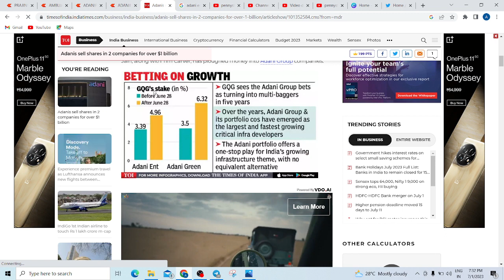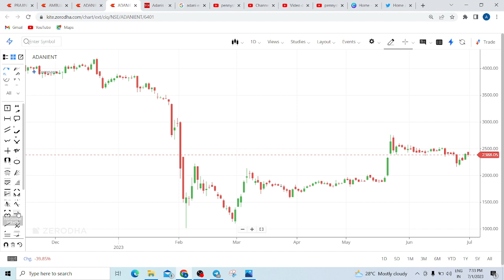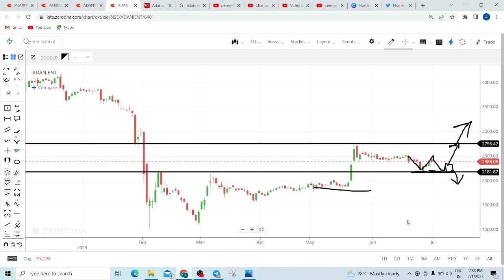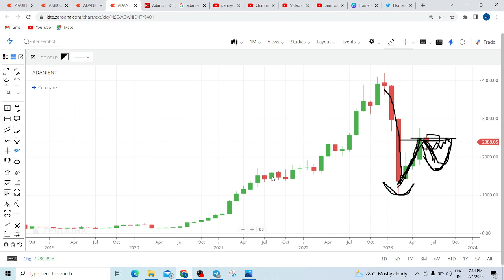Adani Enterprises share latest news Today | Adani Enterprises share price target tomorrow